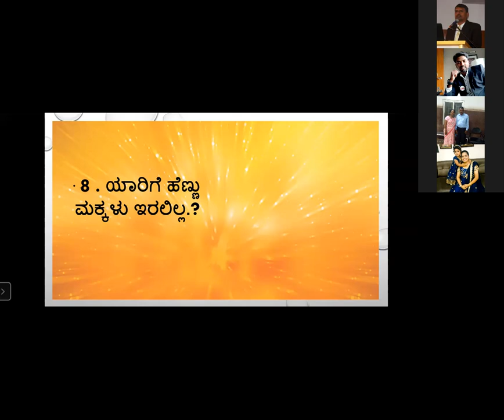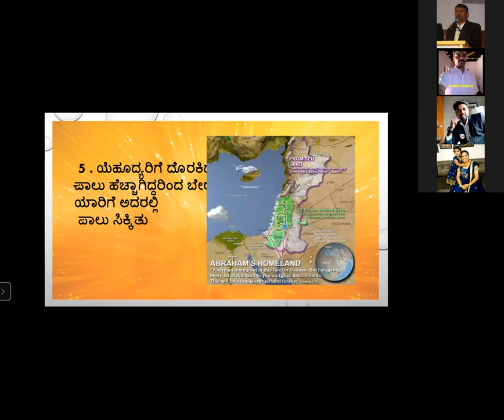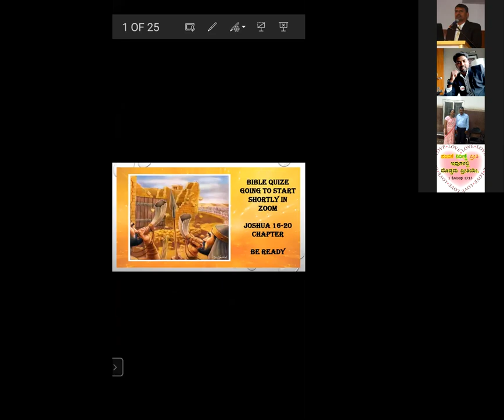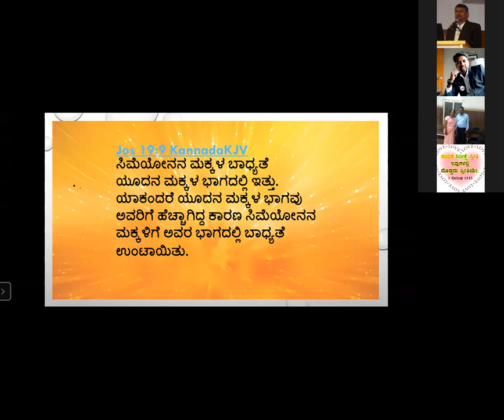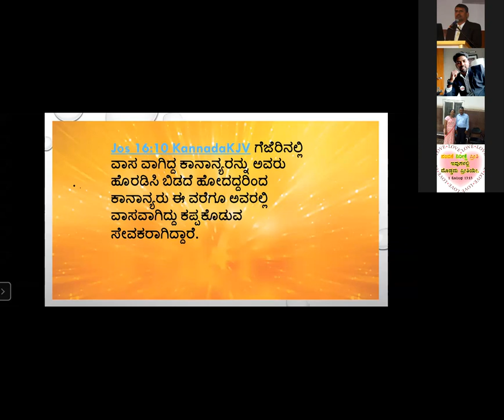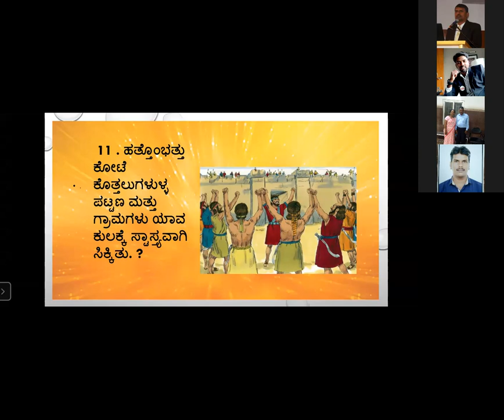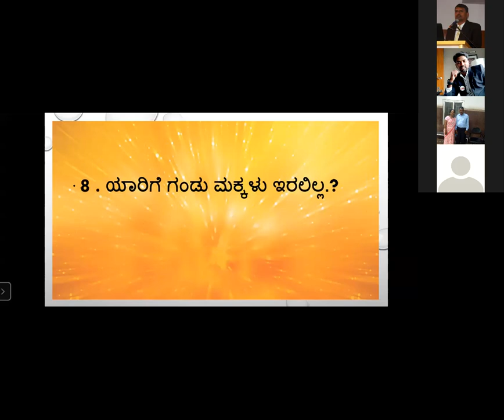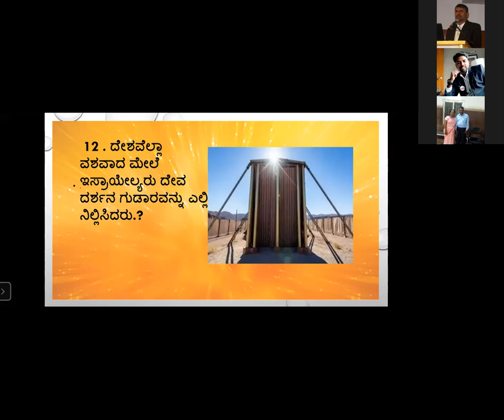Quiz - Joshua 16 - 20 - Free Kannada Bible Study